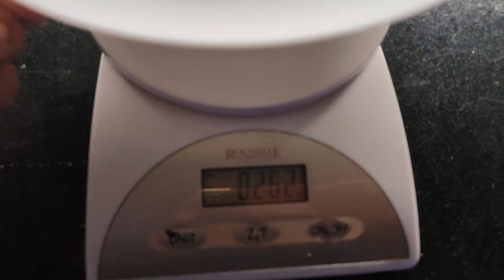Desafio: Mega Stacker 10.0 + 1litro de Coca-Cola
Desafio do Mega Stacker 10.0 (1,1kg) mais um litro de Coca-Cola.